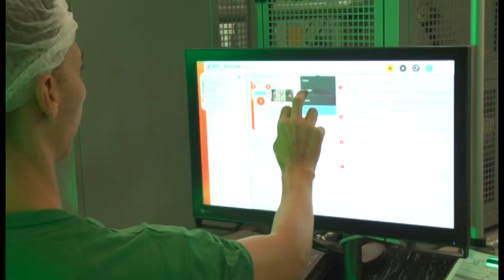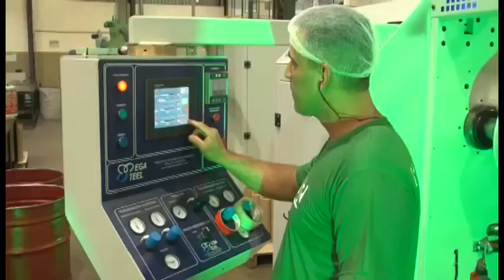EMPRESA INVESTE EM TECNOLOGIA